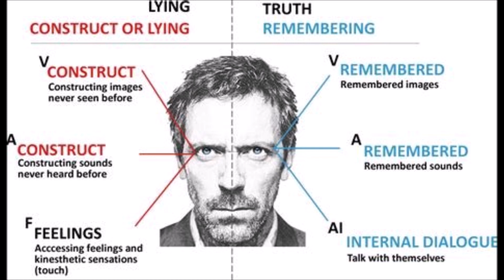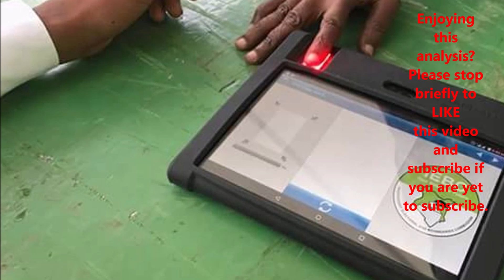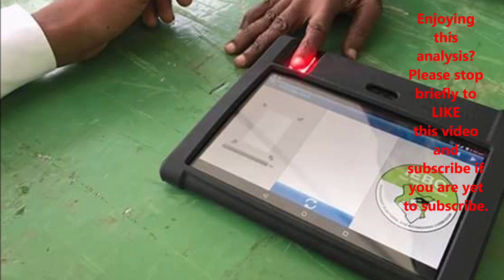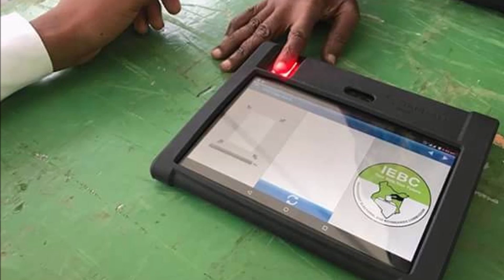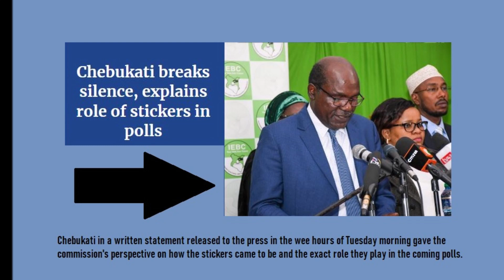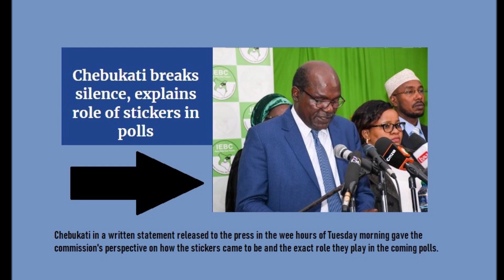What Venezuelan Stickers Did To Raila Votes | Kenya News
IEBC chairman Wafula Chebukati's written response to DCI George Kinoti's burning questions raised eyebrows.

Chebukati ignored most of the key questions in his lengthy response and even seemed to contradict his earlier statement about the 2022 election stickers that the Venezuelan was found with at JKIA. All this is very disturbing, but not as disturbing as the revelation made in this video about the said stickers.
WIB No 79
Latest WIB offer (For a very brief period ONLY):
GET 1 (ONE) years' subscription to my Weekly Intelligence Briefings for only Kshs 1,799 OR $17.99.
Mpesa 1,799 to 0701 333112 (goes to my assistant Carol Peter.
OR
OFFER EXPIRES In 48 hours.
IF YOU TAKE UP THIS OFFER: You will get a free copy of LET THE BLOOD FLOW eBook plus video version.

@LeeMakwiny Anxiety in Kenya Kwanza as DCI Kinoti Raids DP Ruto Linked Office in Nairobi, What's Cooking?